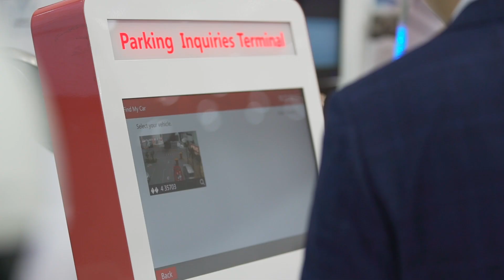Hikvision at Intersec 2019 Highlight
Hikvision highlight at Intersec Day 1